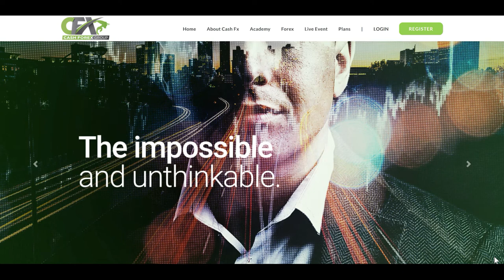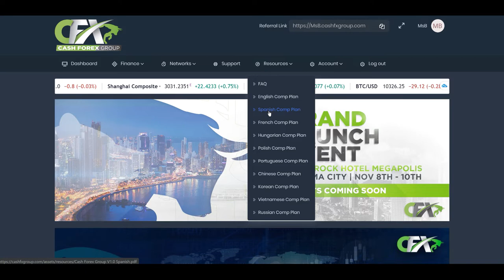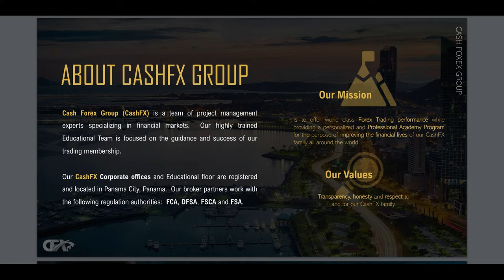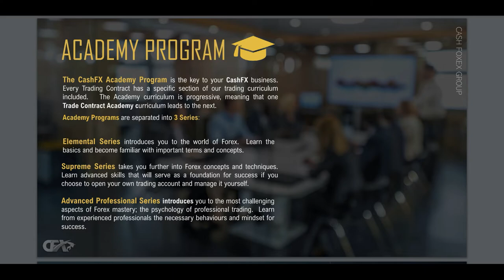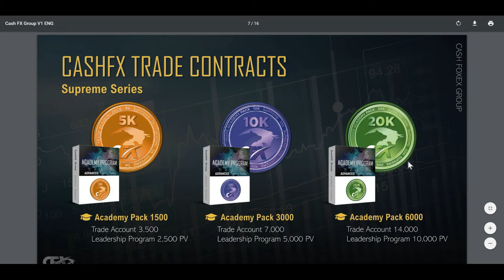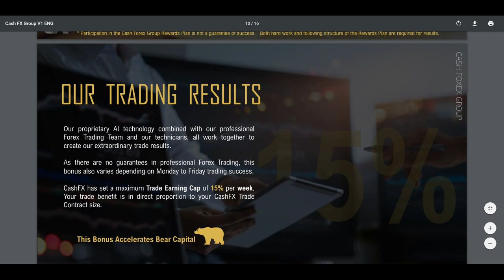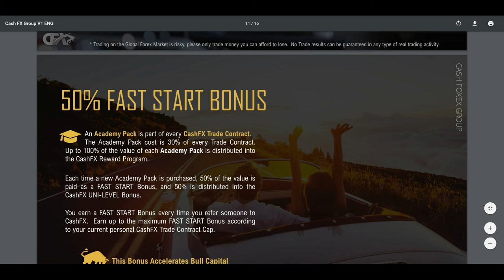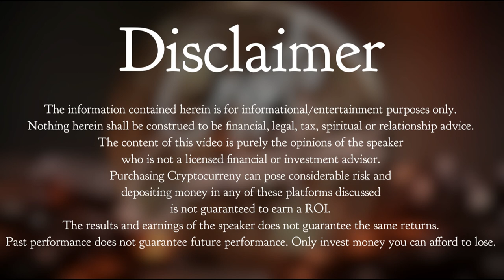THE BEST COMPANY AND THE BEST COMP PLAN IN THIS SPACE